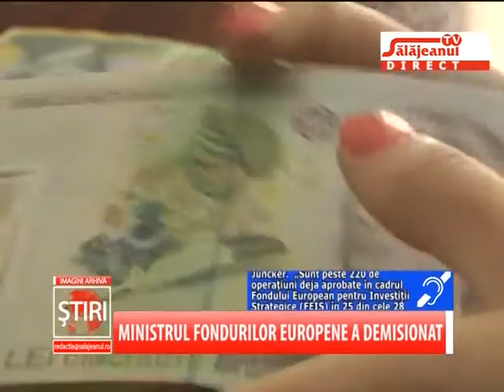MINISTRUL FONDURILOR EUROPENE A DEMISIONAT